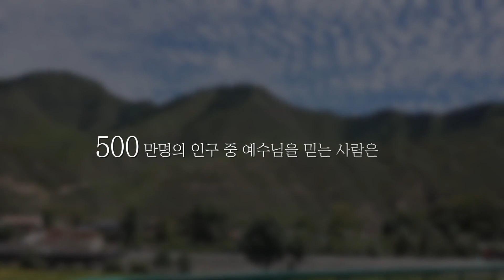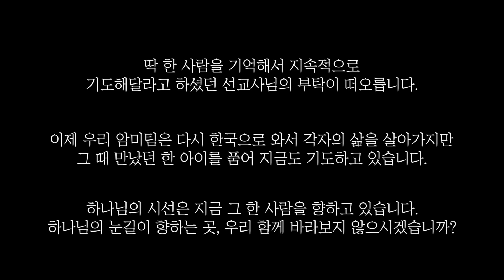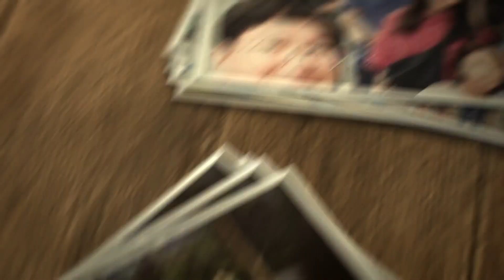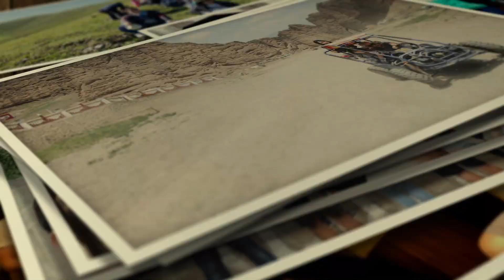동안교회 암미중국 9기 "Tibet"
티벳티벳